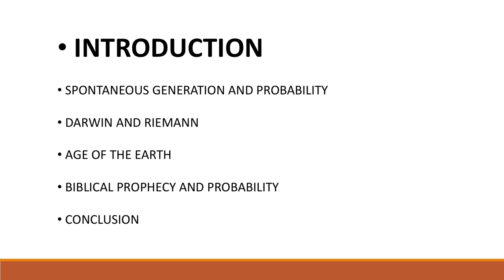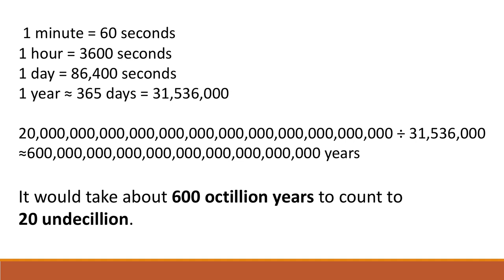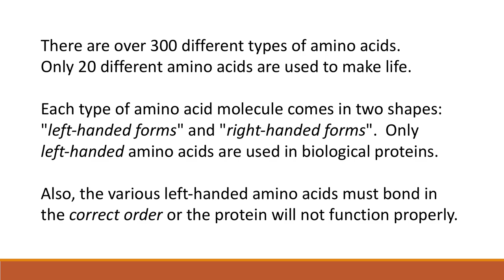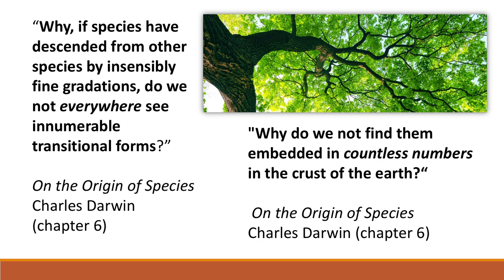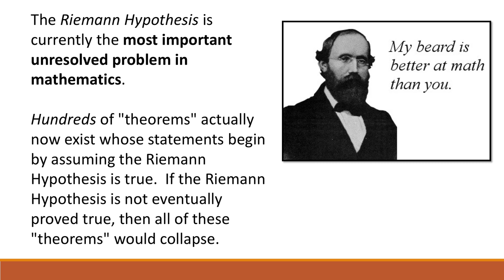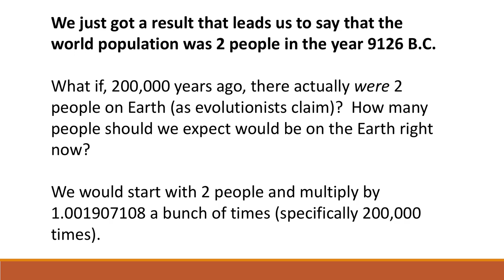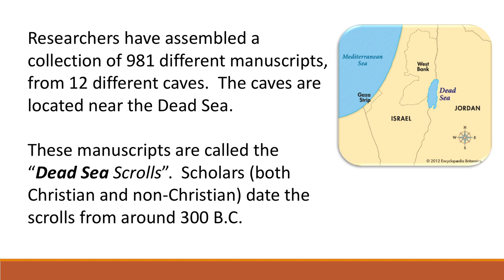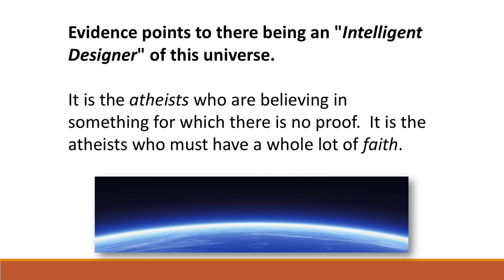The Mathematics of Christianity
Part of Math Awareness Week

In this talk, we consider a Christian worldview through the lens of mathematics, probability, and logic. Topics include intelligent design, the age of the earth, and biblical prophecy.

Presented by Mike Yarbrough
Cosumnes River College